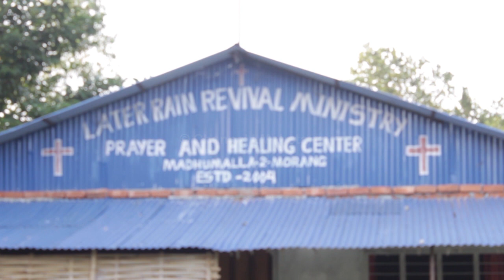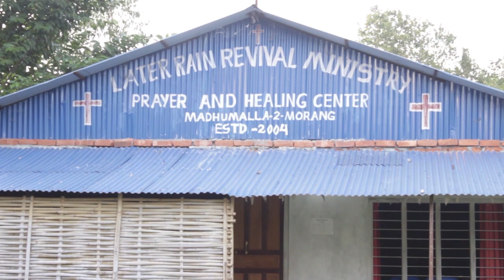Why To Vote Dig Bahadur Limbu - Documentary | Nepali Congress, Letang